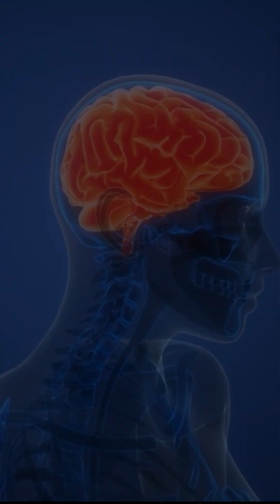Pleasure vs. Pain: The Neuroscience of Simple Pleasures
Understanding the human brain is "non-trivial," especially when it comes to the complex balance of pleasure and pain.

This video illustrates a key concept often taught to patients and medical students: visualizing your inner world as a seesaw where Pleasure and Pain are constantly being weighed.

When you feel overwhelmed by pain or stress, the focus should be on shifting that balance back by integrating Simple Pleasures.

These moments of simple, genuine joy are a powerful tool to manage your psychological state and find inner peace. Learn this non-trivial yet vital lesson for mental health and daily well-being!